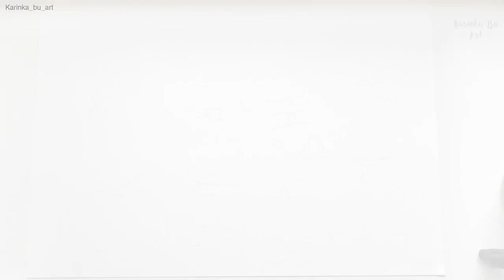WATERCOLOR TUTORIAL // How to Paint Halloween pumpkins [Speedpaint] by KarinkaBuArt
How to Paint Halloween pumpkins [Speedpaint] by KarinkaBuArt
↓↓↓   Materials   ↓↓↓
Paints: Windsor and Newton
Ecoline Liquid Watercolor
Paper: 100% cotton cold press 300lb
Masking fluid
Windsor and Newton

🌸Also if you post your copied work on any social media, please give me a credit stating it's a "copy of an original painting by @karinka_bu_art" 😊